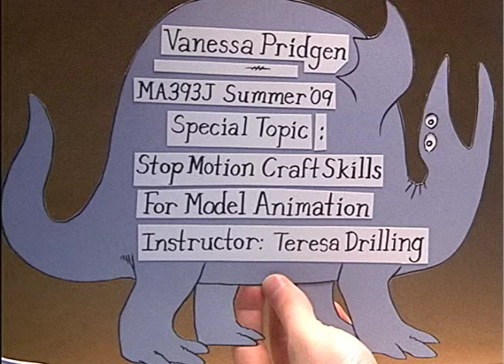Jellyfish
Animation with replacements.